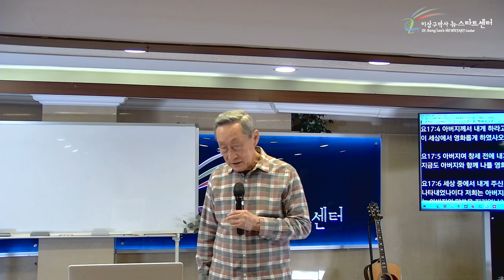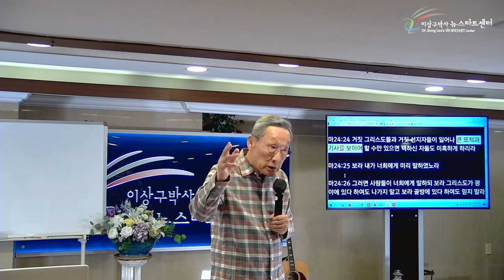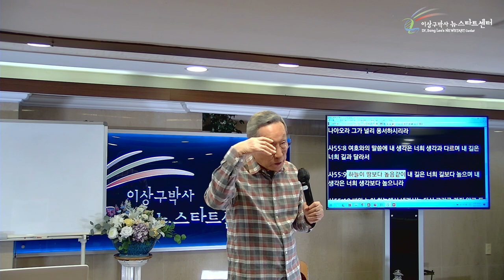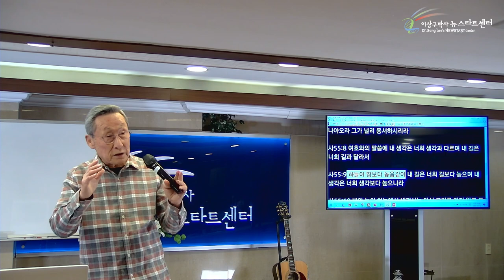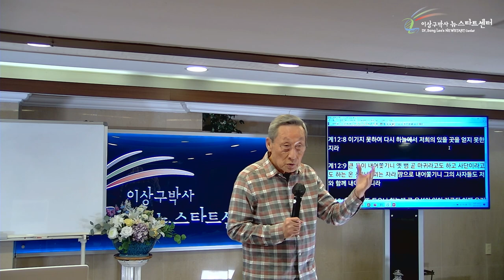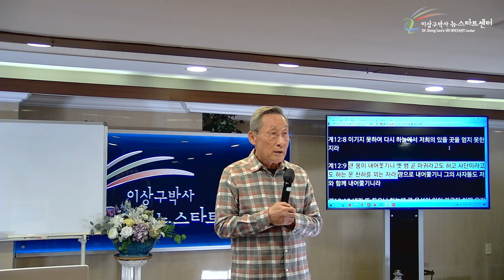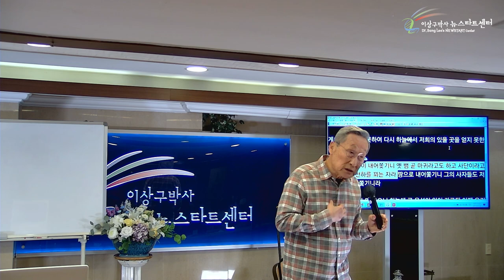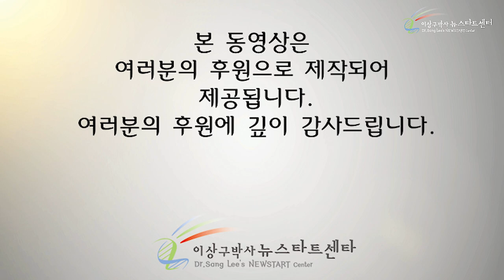[6강] 열처녀의 비유 - 예습